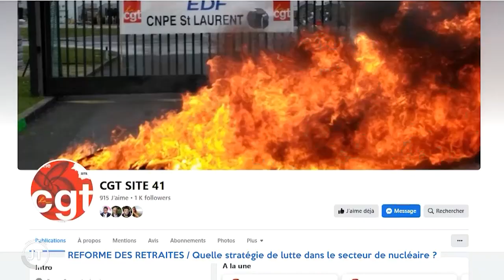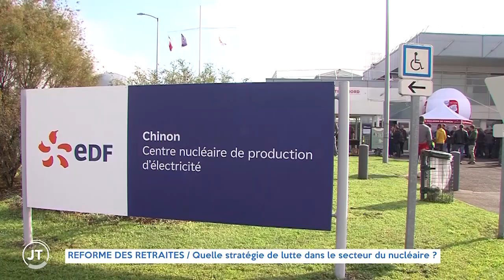REFORME DES RETRAITES dans le nucléaire, quelle stratégie de lutte? Le point à la centrale de Chinon